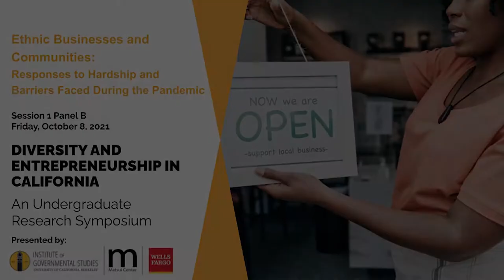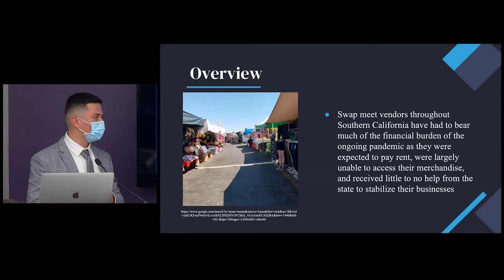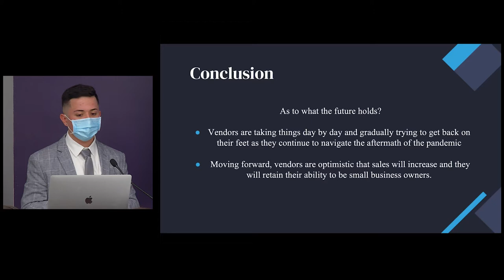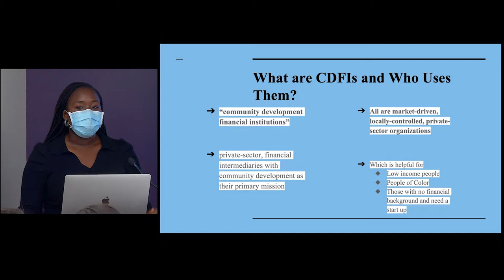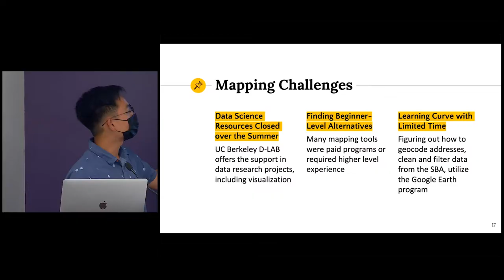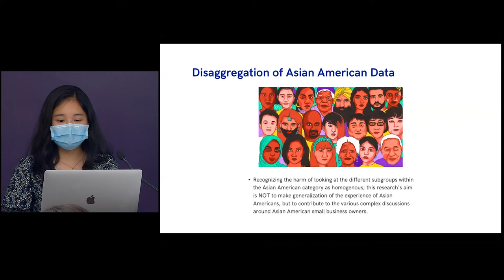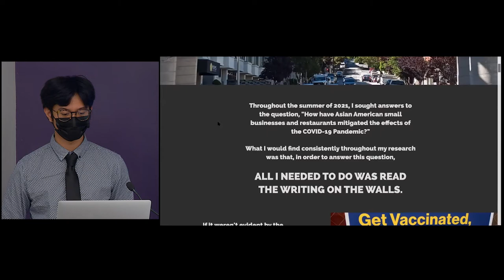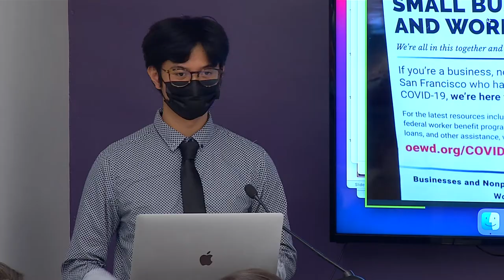Diversity and Entrepreneurship in California – Session 1, Panel B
Diversity and Entrepreneurship in California: An Undergraduate Research Symposium
Presented by the Institute of Governmental Studies and the Matsui Center, with generous support from Wells Fargo
Recorded on Friday, October 8, 2021 at Moses Hall, University of California, Berkeley

Ethnic Businesses and Communities: Responses to Hardship and Barriers Faced During the Pandemic
Presenters: Pedro De Anda Plascencia, Jimmy Nguyen, Nyanga Nyandemoh, Kai Serrano Eusebio, Minh Anh Van
Respondent: Cathy Adams, President/CEO Oakland African American Chamber of Commerce
Moderator: Nicole-Marie Cotton, Doctoral Candidate, African American & African Diaspora Studies, UC Berkeley